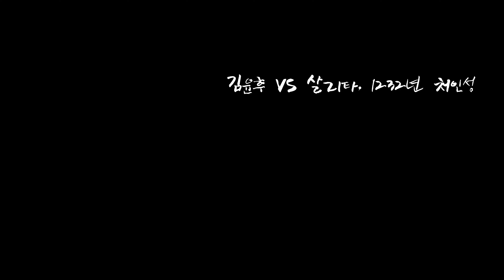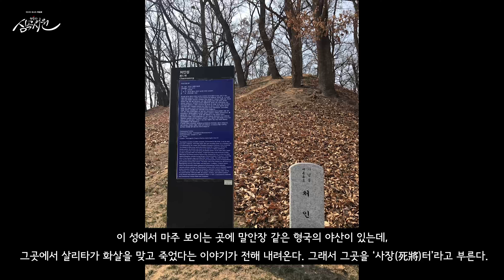김윤후 VS 살리타, 1232년 처인성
Kim Yun-hoo VS Salita, 1232 Cheo In-sung
金允厚VS萨丽塔，1232年处仁成
キム·ユンフVSサリタ、1232年 處仁城

경기도 용인시 남사면 아곡리 산43에 위치한 고려시대 성곽인 처인성은 둘레 약 425m, 높이 3-6m의 작은 성으로 평지 위에 흙을 쌓아 만든 토성입니다. 처인성의 위치는 예로부터 동서와 남북을 잇는 교통의 요지로 고려시대에는 군량을 저장하던 창고가 있었을 것으로 추정하고 있습니다. 1232년 원나라 침입 당시 처인부곡민들과 승려들이 힘을 합쳐 항전하였는데 이때 김윤후라는 스님이 원나라 군대 지휘관인 살리타를 활로 쏘아 죽이고 승리를 거둔 곳이기도 합니다.
 이 영상에서는 처인성 발굴현상과 함께 발굴 당시 출토된 유물 중 고려시대에 전투가 있었음을 알 수 있게 하는 중요한 유물인 ‘고려도검’을 살펴 볼 수 있으며, 처인성 드론 영상을 통해 현재 남아있는 처인성의 모습을 바라 볼 수 있습니다.